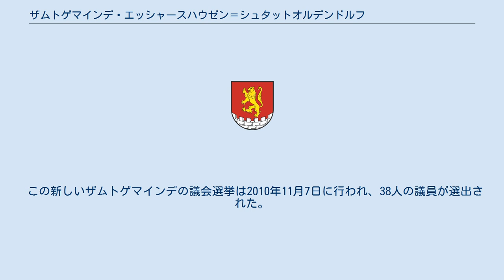ザムトゲマインデ・エッシャースハウゼン＝シュタットオルデンドルフ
ザムトゲマインデ・エッシャースハウゼン=シュタットオルデンドルフ (Samtgemeinde Eschershausen-Stadtoldendorf) は、ドイツ連邦共和国ニーダーザクセン州ホルツミンデン郡の11つの市町村で形成されるザムトゲマインデ（集合自治体）である。
このザムトゲマインデは、2011年1月1日にザムトゲマインデ・エッシャースハウゼンとザムトゲマインデ・シュタットオルデンドルフとが合併して成立した。
 このザムトゲマインデは、アルホルツェン、デーンゼン、ディールミッセン、アイメン、エッシャースハウゼン、ハイナーデ、ホルツェン、レネ、リューアーディッセン、シュタットオルデンドルフ、ヴァンゲルンシュテットの11市町村からなる。
本部はシュタットオルデンドルフにおかれている。
 2009年10月12日にはザムトゲマインデ・エッシャースハウゼンとザムトゲマインデ・シュタットオルデンドルフの議会が合併して、2011年1月1日にザムトゲマインデ・エッシャースハウゼン＝シュタットオルデンドルフが成立した。
 旧ザムトゲマインデ・シュタットオルデンドルフのザムトゲマインデ長であったヴォルフ・ガング・アンダース (CDU)が、69.33%の票を獲得して、この新しいザムトゲマインデの長となった。
この選挙の投票率は56.43%であった。
 この新しいザムトゲマインデの議会選挙は2010年11月7日に行われ、38人の議員が選出された。